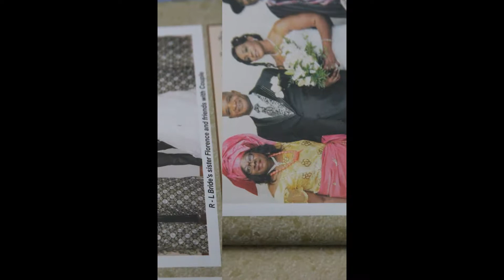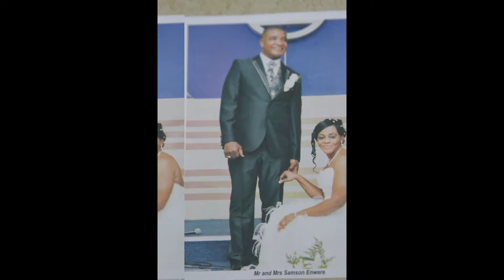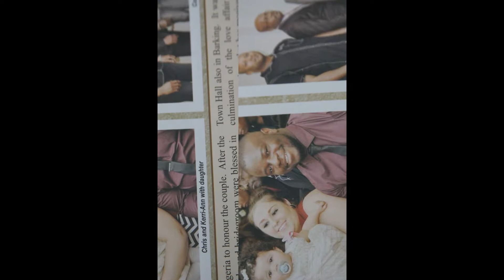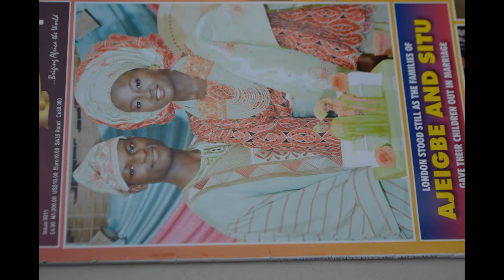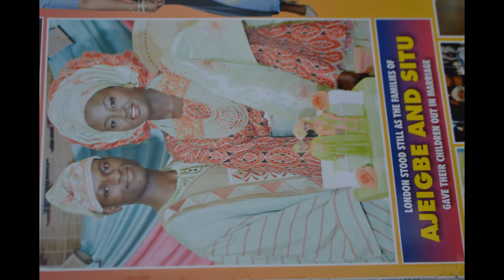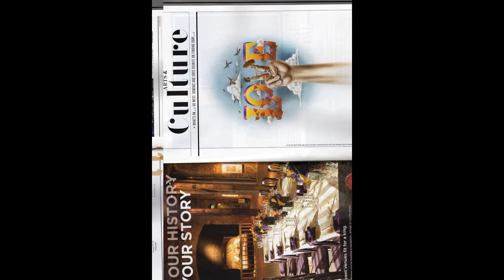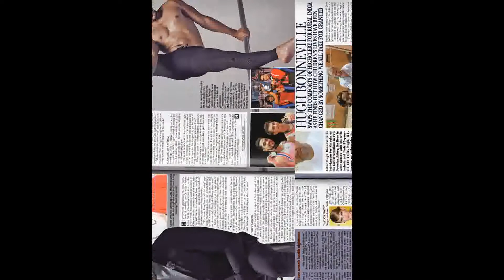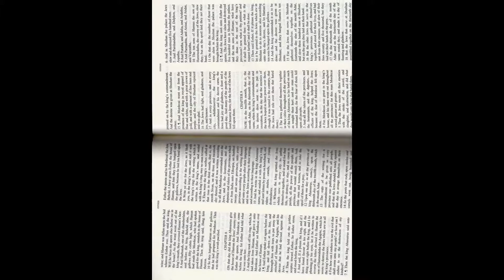My Slideshow SHINING LIGHT TV STATION LONDON PRESENTING PUBLISH BROADCASTING MARKETING PREDUCTION